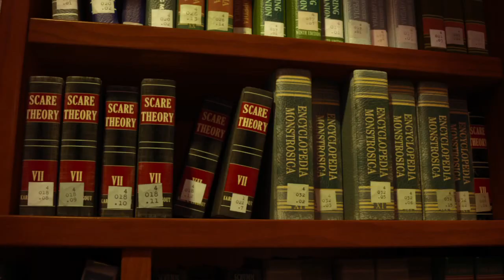Monsters University Featurette Drama Class 2013